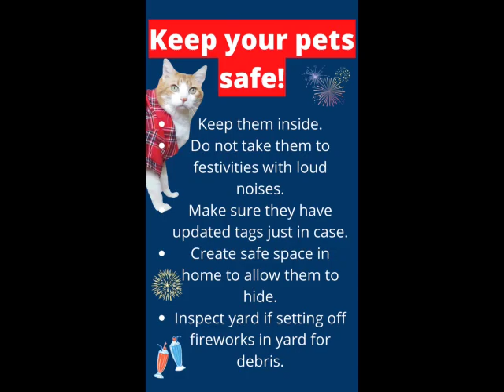Keep Them Inside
Keep them safe this weekend!